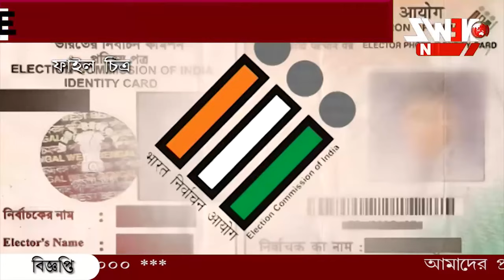উপনির্বাচনে সবথেকে বেশি কেন্দ্রীয় বাহিনী মোতায়েন হচ্ছে বাগদায়।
রাজ্যের চার বিধানসভা উপনির্বাচনে ৫৫ কোম্পানি কেন্দ্রীয় বাহিনী! সবথেকে বেশি বাহিনী মোতায়েন হচ্ছে বাগদায়। কোথায় কত বাহিনী থাকবে জানালো কমিশন।